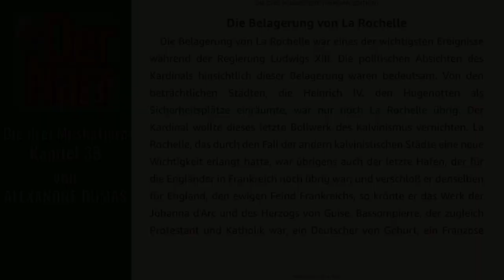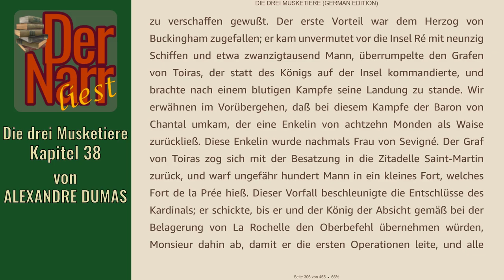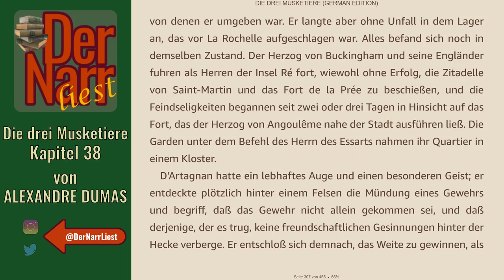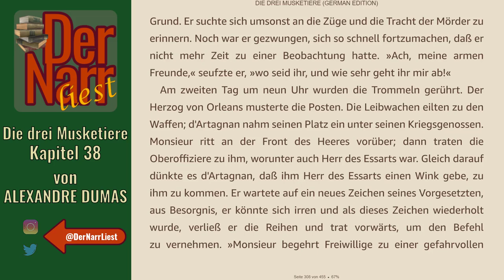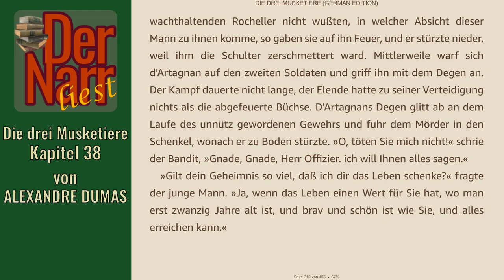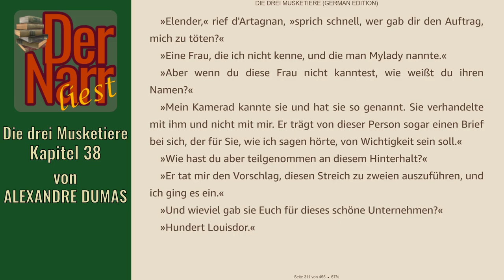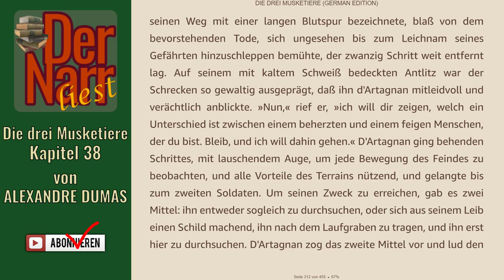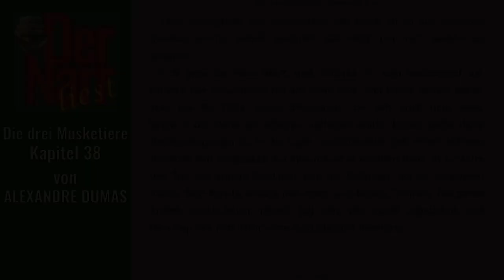Der Narr liest Folge 226: Die drei Musketiere - 38 Die Belagerung von La Rochelle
HofnarrGiaccomo liest den urheberrechtsfreien Klassiker:
"38 Die Belagerung von La Rochelle"